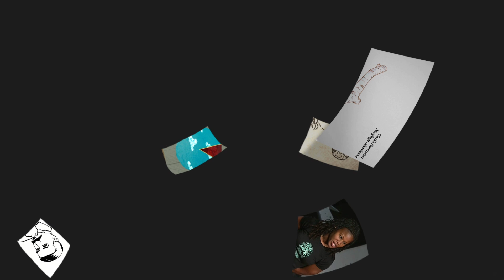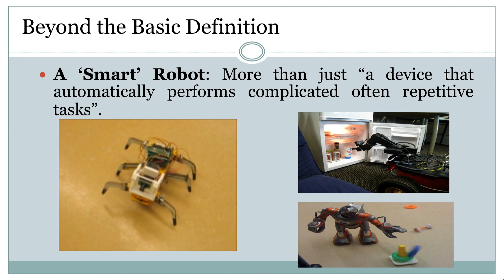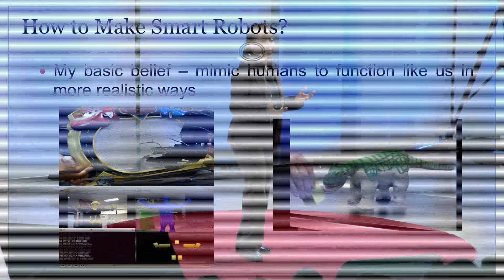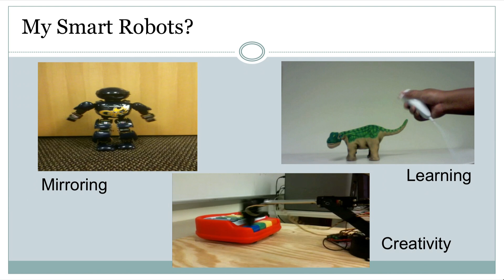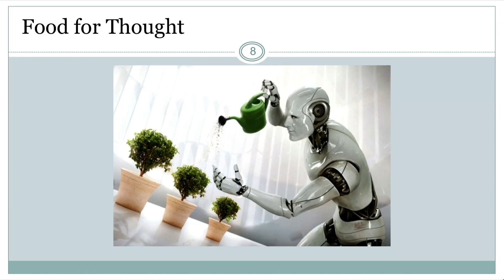Make robots smarter - Ayanna Howard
There are three major rules that we want our robots to follow: do not harm a human, obey us, and protect us. The prerequisite for these rules? We need to make robots smarter. Ayanna Howard explains how robots can become smarter (hint: it is related to how smart we humans are).

Talk by Ayanna Howard.